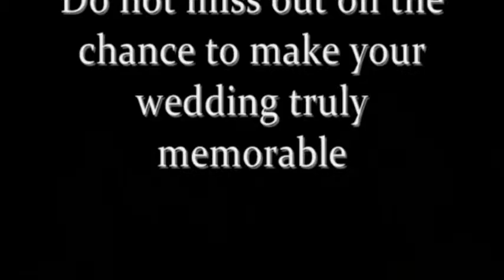Craig James Wedding & Events Magician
Craig James is an amazing Magician that surprises everyne that he performs for and he's performed for some of the rich and famous including His Royal Highness Prince Harry.